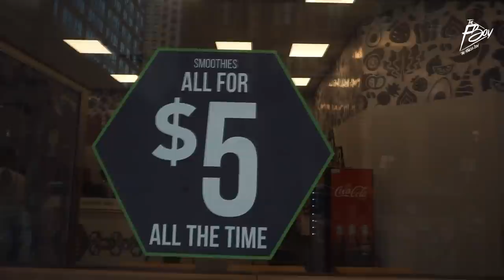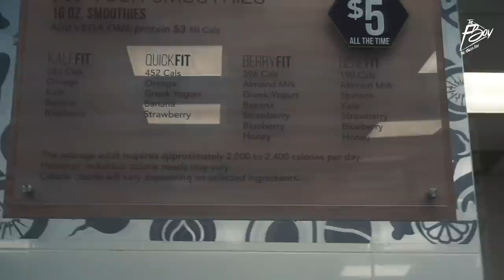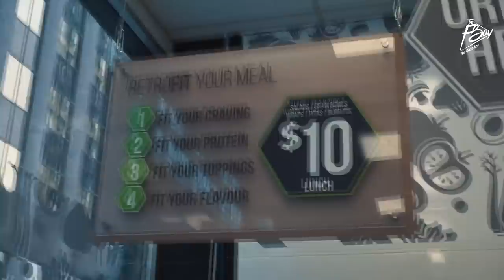EL RESTAURANTE MÁS SALUDABLE Y SIMPLE DEL MUNDO EN Toronto, Canadá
(Todavía no puedo ofrecer dto.!)

Os traigo un modelo de restaurante que cada vez váis a encontrar más en vuestra ciudad. Recordarlo porque no solamente es muy saludable, sino que es comida rapida porque se prepara en muy poco tiempo.

¿¿¿¿¡PARA QUÉ MÁS SI TENEMOS LOS BÁSICOS Y PODEMOS JUGAR CON ELLOS?!

🇧🇷STOP9 BRASIL🇧🇷

🇲🇽STOP10 MÉXICO🇲🇽

🇳🇵STOP12 NEPAL🇳🇵